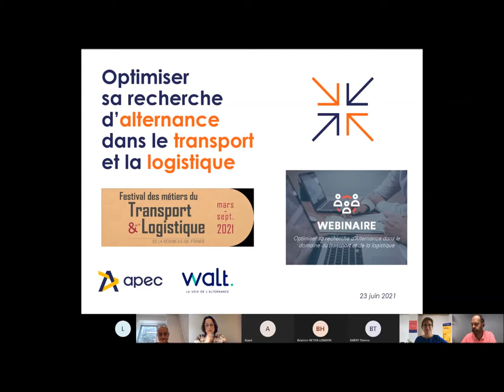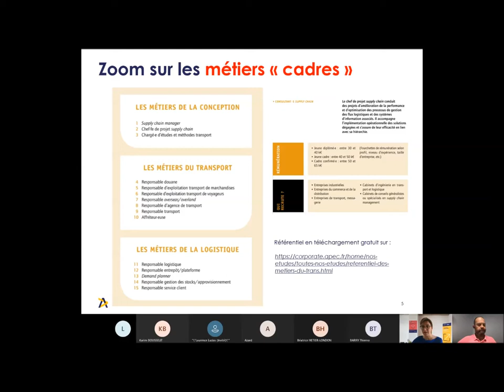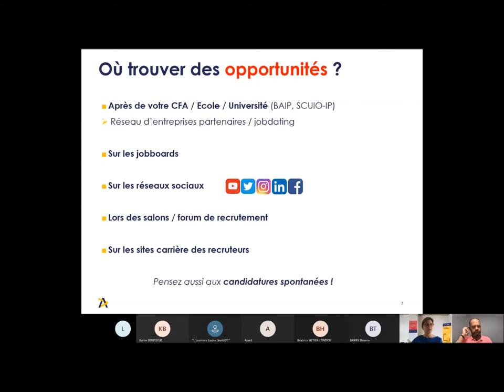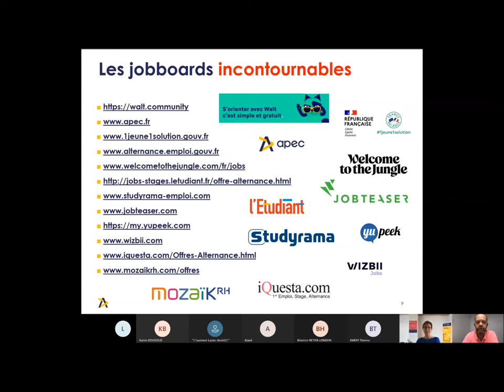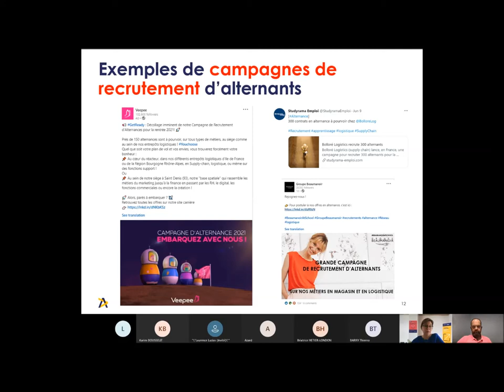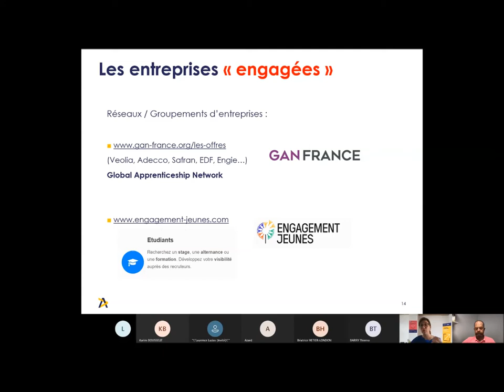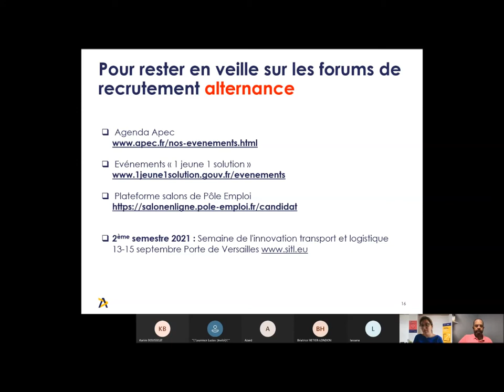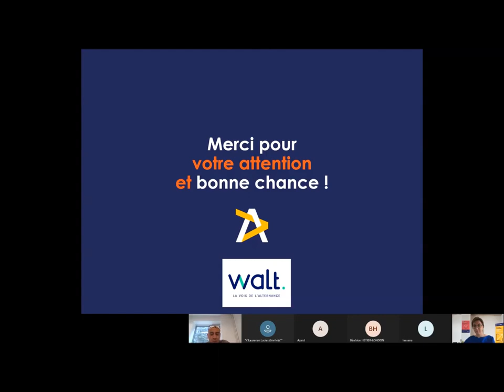Optimise sa recherche d’alternance dans le transport et la logistique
Agent de transit, affréteur, responsable d’exploitation en transport de marchandises, supply chain manager…Vous pouvez vous former à de nombreux métiers en alternance mais il reste à trouver une entreprise :

L’APEC vous explique comment mettre au point votre stratégie « Alternance »
• Qui peut vous aider ou vous conseiller ?
• Quels sites consulter ?
• Quel message pour l’entreprise ?

Revisionnez le webinaire qui c'est tenu le 23 juin 2021, pour détenir toutes les clés de recherche d’alternance !